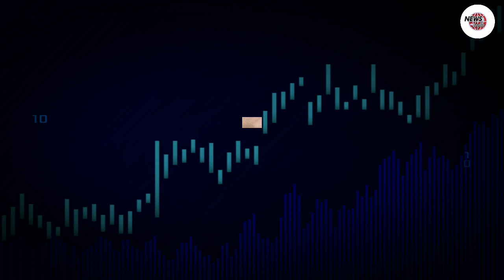Biens mal acquis en France : Qui sont les responsables algériens visés ?